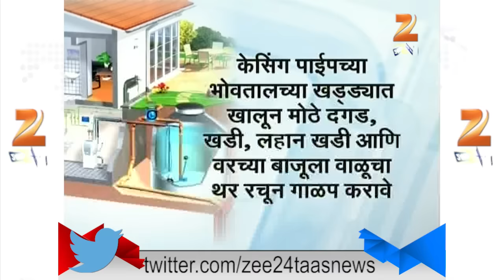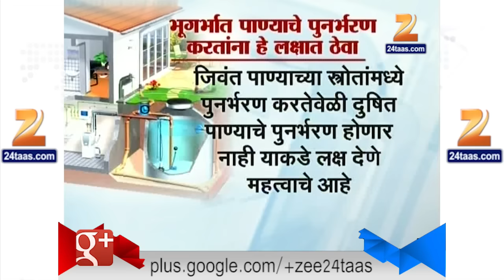Peek Paani 4th July 2016